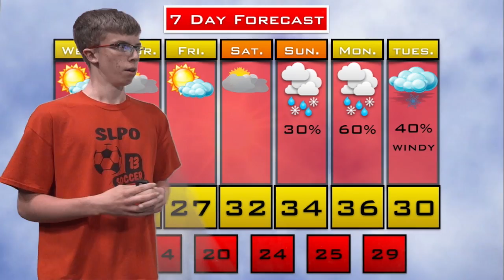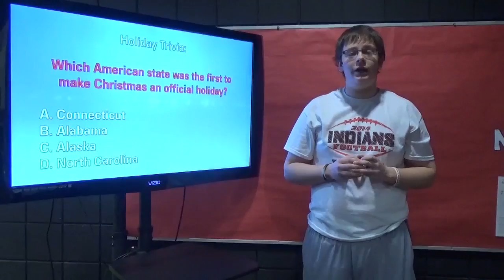Wed Dec 17 Newsbreak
This video is about Wed Dec 17 Newsbreak